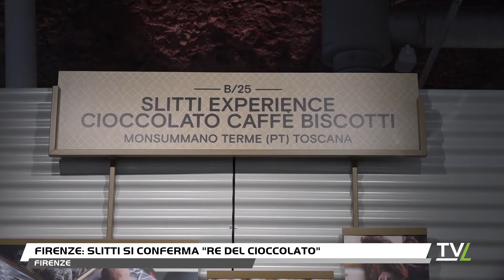Firenze: Slitti si conferma "Re del cioccolato"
Ancora successi per il ciccolato Slitti, l'azienda con sede a Monsummano Terme nel concorso "Tavoletta d'oro 2022" svoltosi nei giorni scorsi durante il Taste di firenze, la grande rassegna internazionale di enogastronomia, ha vinto ben 10 premi in altrettante categorie. Il riconoscimento più importante va al ciccolato fondente al 73% che secondo la giuria dell'associazione "Compagnia del cioccolato" è il miglior cioccolato fondente degli ultimi 20 anni, un' eccelenza del territorio che si conferma ai vertici modiali di questo settore e che premia non solo il prodotto, ma anche la dedizione e la professionalità di una famiglia.Ecco l'elenco dei premi vinti in questa edizione de "La tavoletta d'oro" : Premio Lattenero 45%Premio come miglior cioccolato al latte ad alto contenuto di cacao Premio Con Riccosa il premio come miglior crema spalmabile  :• Premio tavoletta d'oro 2022 con il fondente  73% cacao•Premio tavoletta d'oro 2022 crema da spalmare Riccosa•Premio cioccolato di eccellenza per latte 35%  • Premio per lattenero 45%  •Premio per le mandorle d'Avola • Premio per la crema da spalmare Gianera • Premio per le praline al lampone